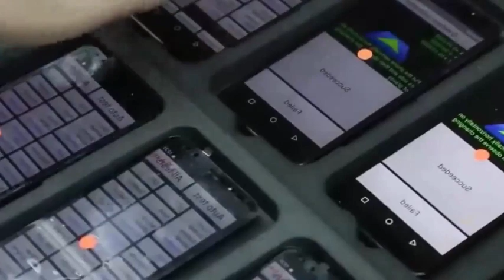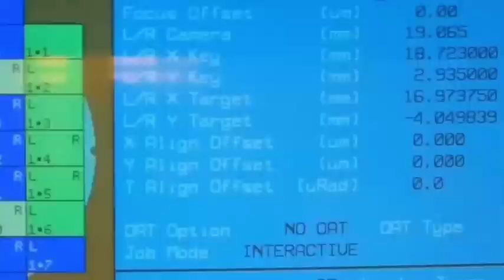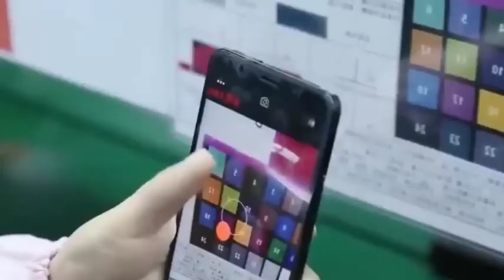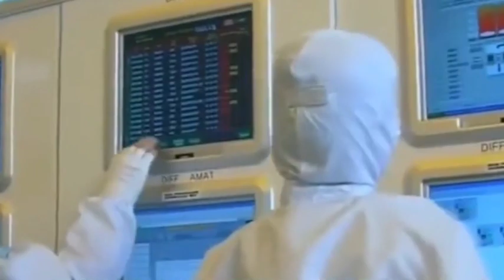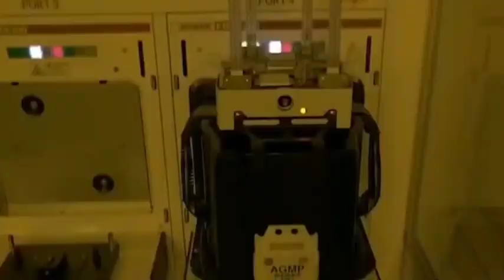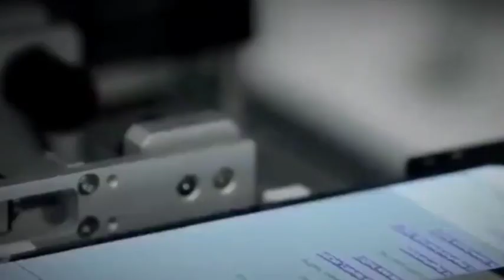China's Northwestern Polytechnical University uses this technology to catch up with Europe and USA.